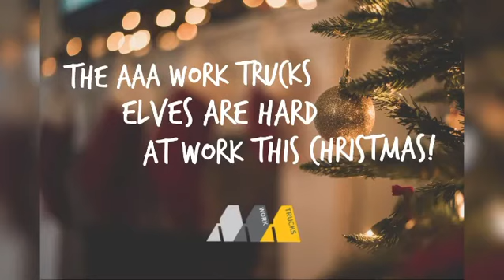The AAA Work Trucks Elves Hard at Work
Happy Holidays from everyone at AAA Work Trucks!